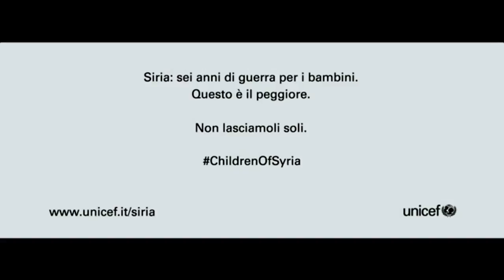Il battito del cuore. Zade, Ansam e i bambini della Syria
Dai il benvenuto al 2018, e chiediti cosa puoi donare a Lui, prima di chiederti cosa Lui possa donare a te.
Crea un nuovo anno di Risveglio, di Pace, d'Integrazione.
Lascia che l'Amore fiorisca nel tuo Cuore!
La Verità è quella che tocca il tuo Cuore, e lo apre alla Forza, al Coraggio, alla Compassione del Vero Amore.